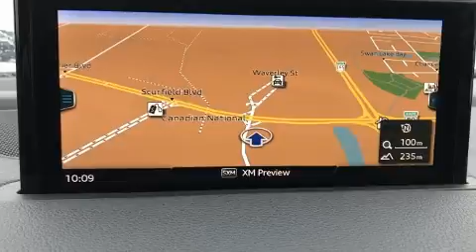2017 Audi Q7 3.0T Technik in Winnipeg, MB R3T 6A9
McNaught Cadillac Buick GMC
1717 Waverley St Unit 1000
in Winnipeg, MB R3T 6A9

Treat yourself to a test drive in the 2017 Audi Q7. This model accommodates 7 passengers comfortably, and provides features such as: delay-off headlights, a leather steering wheel, a power seat, heated and ventilated seats, front and rear air conditioning, power windows, and the power moon roof opens up the cabin to the natural environment. Audi also prioritized safety and security by including: dual front impact airbags, front side impact airbags, traction control, brake assist, a security system, and 4 wheel disc brakes with ABS. For added security, dynamic Stability Control supplements the drivetrain. We know that you have high expectations, and we enjoy the challenge of meeting and exceeding them! Stop by our dealership or give us a call for more information.